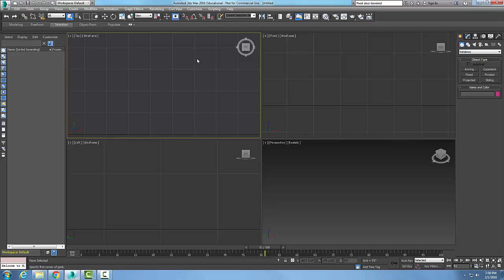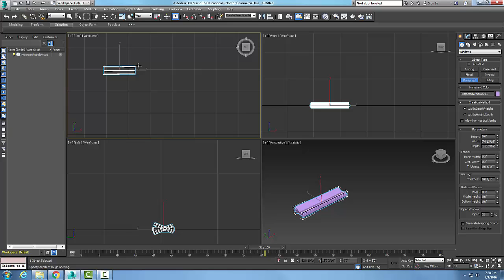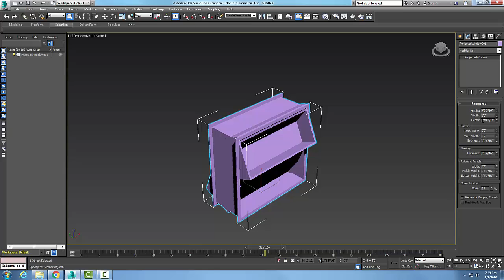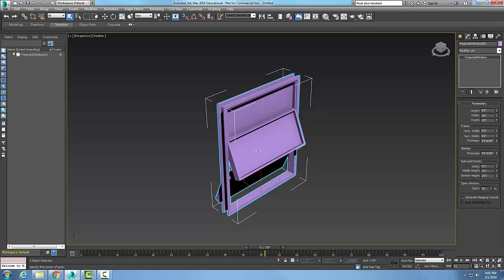3ds Max 04-25 Creating a Projected Window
Working with Architectural Objects